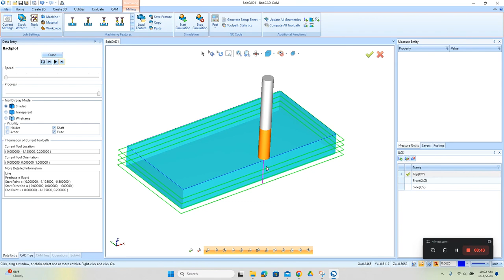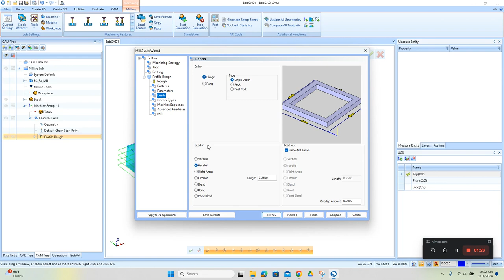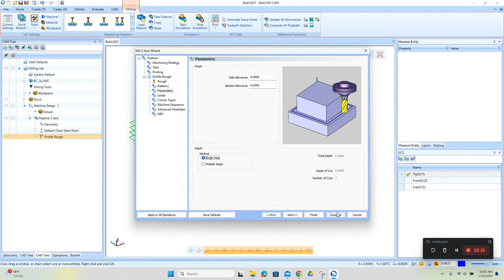Getting a Better Wall Finish with BobCAD CAM V35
This video shows tactics you an use to improve the wall finish on your parts profiles.